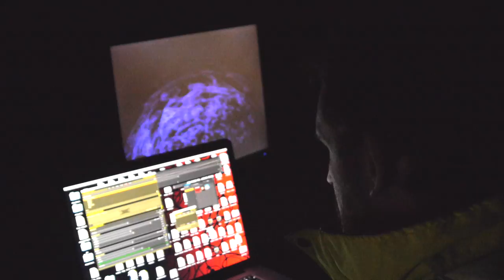Crystal Cymatics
The Soul Dome 360 immersive Cinema is delighted to present:
WHERE SOUND MEETS SONIC ART AND HEALING.
Taking the Sound Bath to new horizons you will simultaneously hear and see the beautiful resonance of crystal bowls.

-Sound Healer Tiffany Keywood will play the highest grade Quartz and Titanium Crystal bowls providing you a taste of some of the most profound sounds available to man.
-While Multimedia Artist Rachael Linton translates the vibrations of the crystal bowl through water to make a live video installation which will be cast around you in the immersive 360' cinema dome, the whole space filled with healing colour and the beautiful crystalline forms of the alchemical sounds.

THE JOURNEY:
We will take you on a profound 20 minute journey, entraining your body, mind and spirit into a world of light and solace. Lying comfortably inside a 7m dome theatre, you are encouraged to reach a deep and profound meditative, healing and peaceful state.